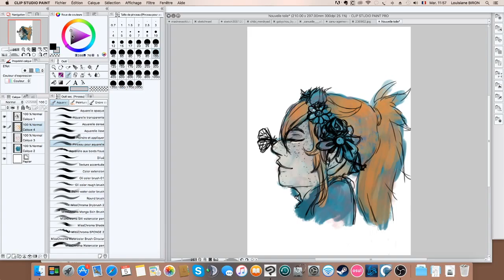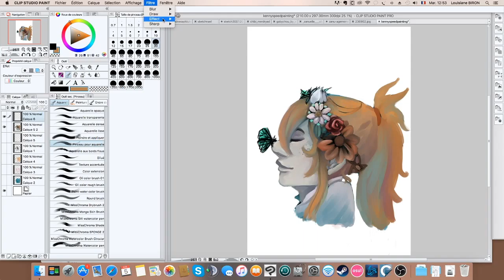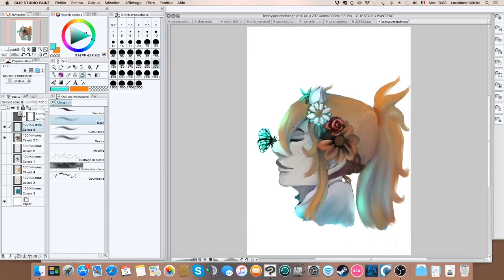Speed painting - Butterfly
Third speed painting recorded! I was a bit upset when I started doing this and forgot to record all of it… sorry!

I still love doing those paintings so so much-

Anyway, the soundtrack is as following:
1- Bretoña by Carlos Nuñez (Album: Un Galicien en Bretagne)
2- Saint Patrick's An Dro by Carlos Nuñez (Album: Un Galicien en Bretagne)
3- An Hini a Garan by Carlos Nuñez (Album: Un Galicien en Bretagne)